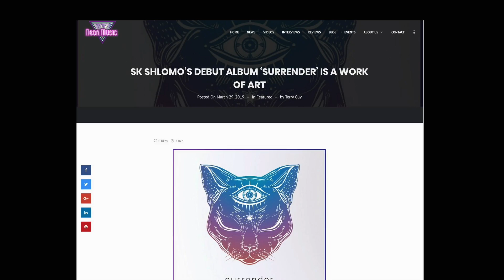My year - here’s to 2020 ✌️🎉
I was planning to make this video before Xmas as an end of year video...But here it is as a happy 2020 video!

So 2019 was a big year for me.

In 2018 I wasn’t in a great way. I managed 15 shows that year. That was a massive achievement when I was still feeling crushed under a horrible depression.

At the start of 2019 I got back out on the road. By December I’d given over 140 performances.

Not only that but I’m also super proud to have released my debut album Surrender,
Received a standing ovation for my 3rd TEDx talk,
Played on Glastonbury’s Other Stage,
Performed in the Live Lounge for BBC Introducing,
Nominated for the Edinburgh Fringe Mental Health Award for my Surrender theatre show,
Raised over £500 for mental health charities,
Sold out two shows at the Royal Albert Hall

but what I’m most proud of is that for the first time all this achievement wasn’t driven from pain. Learning to drink this all in as it happened, staying grounded, looking after myself during the tough parts and keeping my soul intact is worth more than any other achievement.

Happy 2020 guys. Love you. Shlo x

Song: SK Shlomo - The Future (Shamanic Technology Remix)